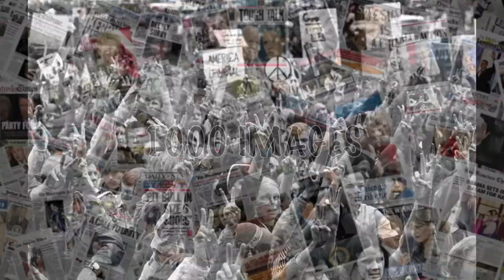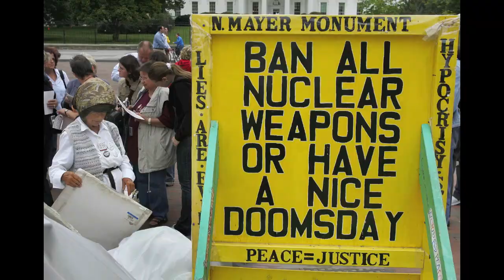Reagan to Obama, 1000 Images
1000 images from my career as a photojournalist. Retired as Senior White House Photographer after 28 years covering the White House for the Associated Press .